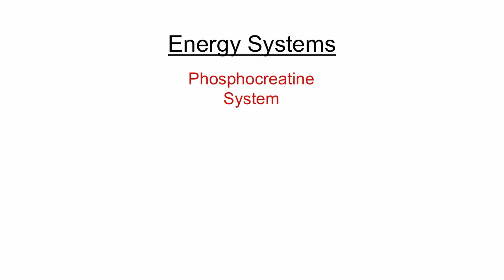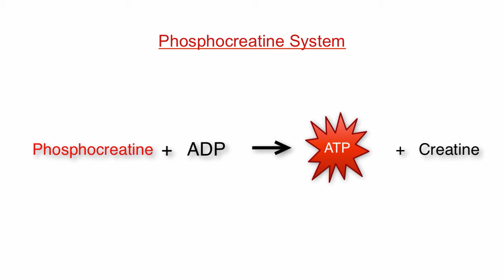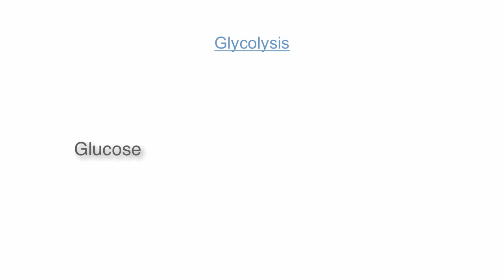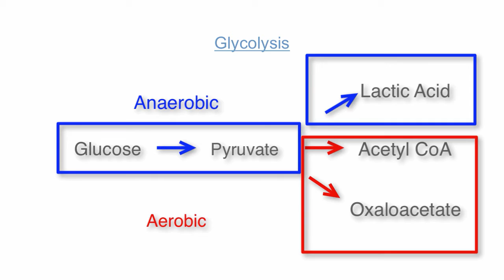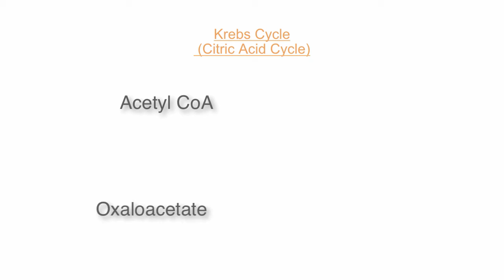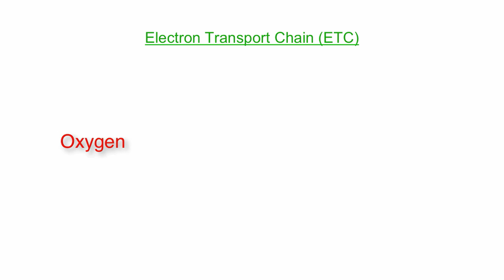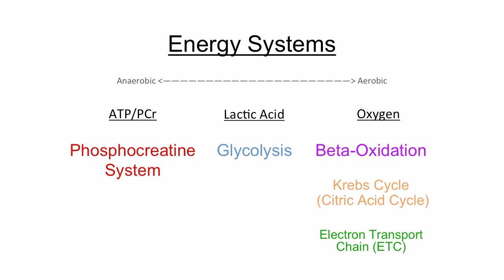Energy Pathways 01 - Introduction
A brief overview of the multiple ways the human cell can produce ATP for energy.